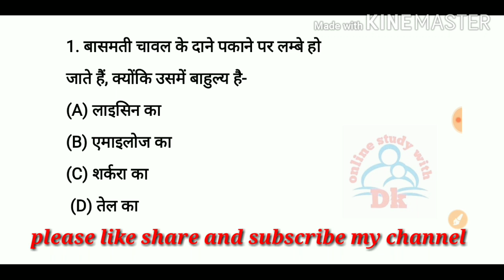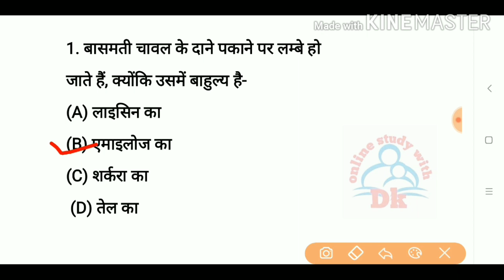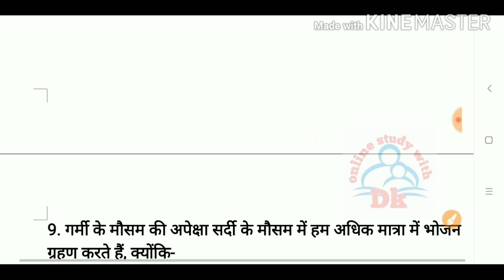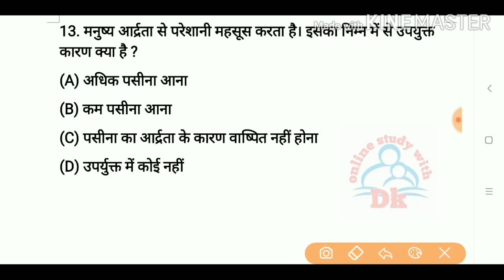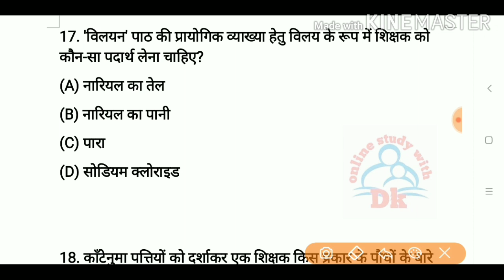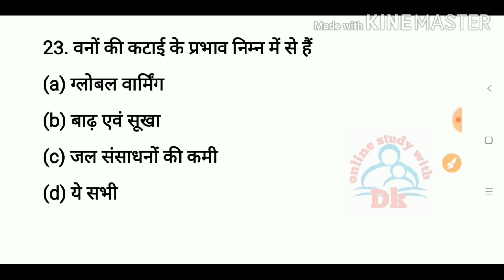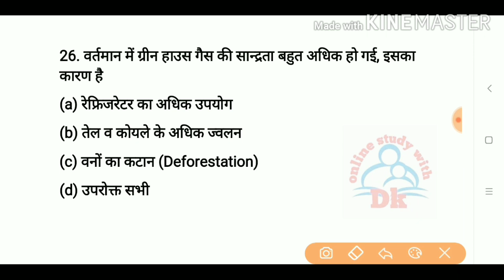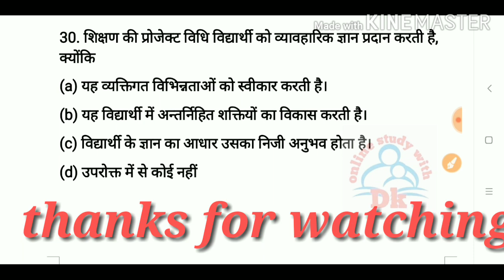पर्यावरण अध्ययन के 30 प्रश्न || EVS practice set - 2 || Online Study With Dk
Hello FRIENDS

पर्यावरण अध्ययन 30 प्रश्न प्रैक्टिस सेट||  EVS practice set - 2 || Online Study With Dk

CTET 2019  की तैयारी || बाल विकास एवं शिक्षाशास्त्र में विगत 8 वर्षो में पूछे गए प्रश्नों का संग्रह

# keep supporting
# keep smiling

Everywhere.